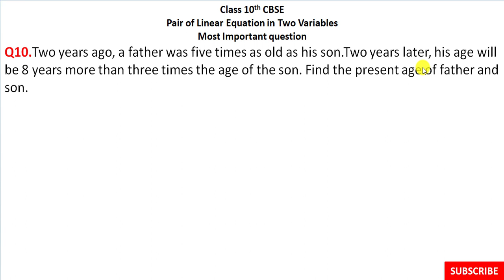Pair of Linear Equations in Two Variables Class 10 Highly Expected Q. | Class 10 Maths Board Exam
Pair of Linear Equations in Two Variables Class 10 | Highly Expected Questions for Class 10 Maths Board Exam 2020 | CBSE 10 Maths I important question with solution.
Your query :-
Pair of Linear Equations in Two Variables important question class 10th.
Pair of Linear Equations in Two Variables important question
Pair of Linear Equations in Two Variables important question  with solution class10th
Chapter 3 Pair of Linear Equations in Two Variables important questions
Pair of Linear Equations in Two Variables important question answer